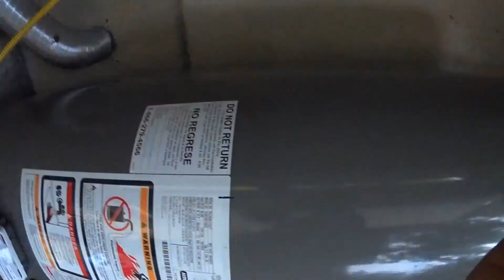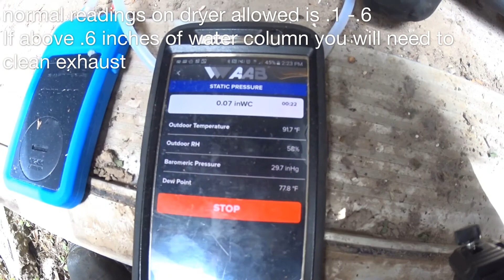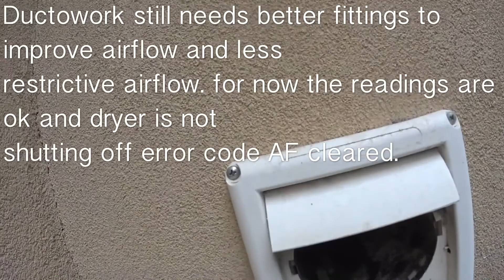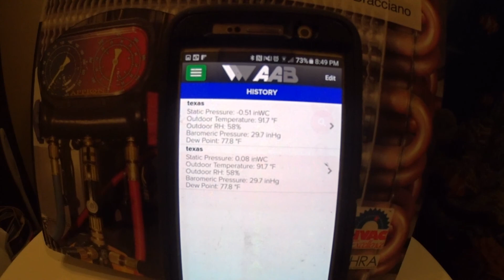Maytag dryer AF error code